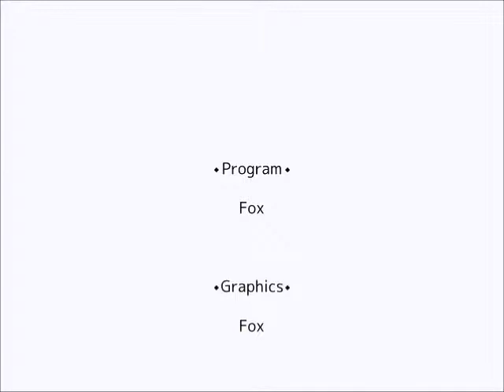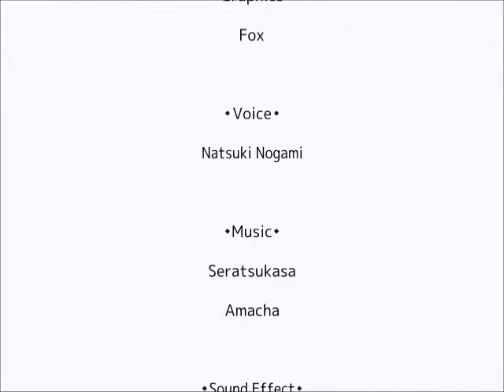Sacrifice Girl Playthrough Part 4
And now the big finale, as we head into the darkest parts and finally bring about the means of our escape. As this isn't a 100% run, I skipped over the bonus room with the item you get for all the crystals.

White Dragon: Tales of the Abyss - Meaning of Fate
Ending: Mega Man X: Command Mission - parts